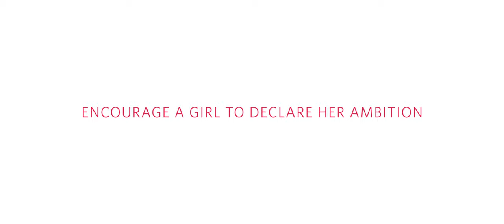We All Belong Here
“Tell her she can and she will!”